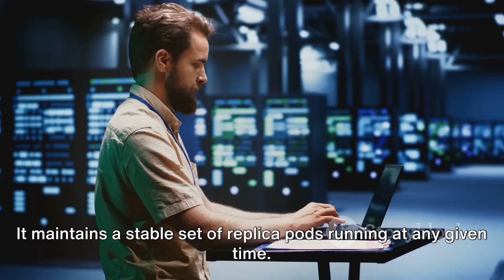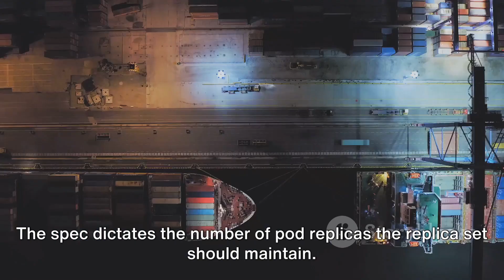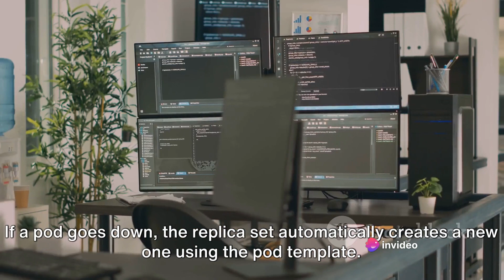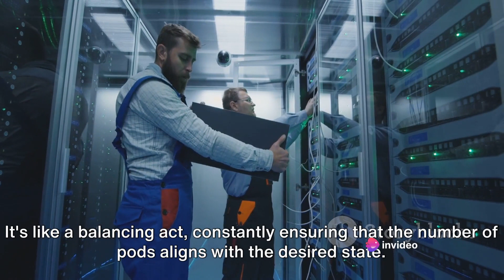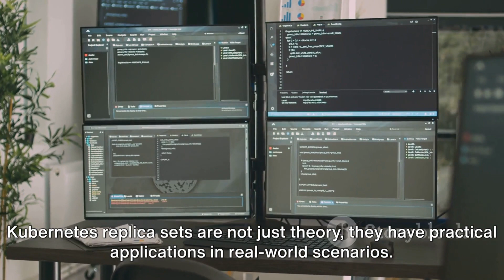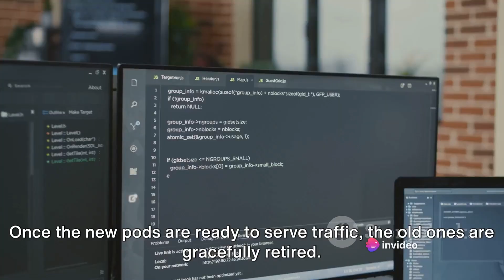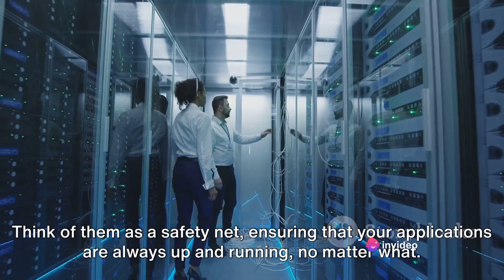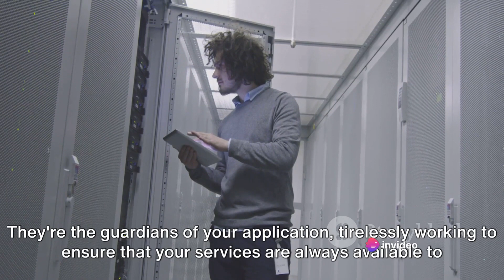EP. 8 : Kubernetes Replicaset Unveiled: A Deep Dive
Welcome to our latest video where we break down the complexities of Kubernetes Replicaset, providing you with a comprehensive understanding of this essential component. Join us as we dive deep into the world of Replicasets and unravel their purpose, benefits, and how they work in real-life scenarios. With clear explanations and practical examples, you'll gain valuable insights into managing and scaling your applications effectively. Whether you're a beginner or an experienced user, this video is your guide to mastering Kubernetes Replicasets. Let's get started!

OUTLINE:

00:00:00 Introduction to Kubernetes Replicaset
00:01:58 Architecture of Kubernetes Replicaset
00:04:16 Functioning of Kubernetes Replicaset
00:06:38 Use Cases of Kubernetes Replicaset
00:09:02 Key Points and Conclusion
00:11:19 End Sting